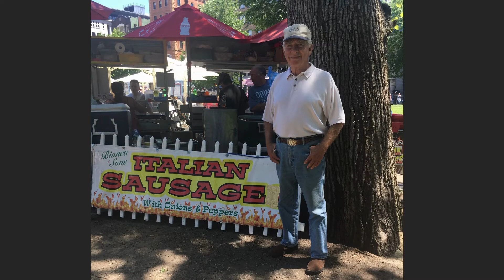Happiness Hack 7 - DO Sweat the Small Stuff by practicing mise en place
This is a topic I get very excited about.

As I was thinking about this, I realized my husband, Reggie taught me something valuable, and I wanted to share it with you, because it'll make a big difference.

There are two things my husband is really good at.  Well, three, but the third one's none of your business. First, he's a great cook. And the second is that he is a talented artist. He started painting during COVID. During that lockdown period, he produced one painting a day. And even now, he does three paintings a week at minimum. And the reason for his productivity is something he taught me: mise en place.

Mise en place is a French expression that chefs and anyone who works in the culinary industry is very familiar with. It basically means everything in its place, in advance.

The way Reggie paints, or cooks is that he lays out everything beforehand, so that when he gets into the creative process, he can hit the road running. There’s nothing more disruptive to the creative process than to get into the middle of something and realize you're missing the right color paint or the right spice or whatever it happens to be. Setting things out in advance, makes the creative process much more exciting.

I do this with my videos and my blog. I line up the graphics, the captions, the topic matter, all of that. And when I do it right, production is a breeze and when I skimp on it, production takes twice as long and is no fun at all.

I have noticed that Reggie consistently practices mise en place in his art and his cooking But, when he’s doing yard work, not so much. When he gets in the middle of yard work without having planned out in advance what tools he might need, where he needs the hose, all of that, then he gets really frustrated. And my Sicilian husband turns into a little bit of an Italian sausage. And although I love Italian sausage, when my husband becomes one it’s not so pleasant.

That’s this week's tip:  practice mise en place in what you do every day and before you start a project. Set out everything in advance so you can get into the creative process and enjoy it. This is a strategy for DO Sweat the Small Stuff.  The small stuff can be a kind of drip torture that drives you crazy. When you pay attention to lining the small stuff up in advance, your life becomes much more pleasant, and happier.